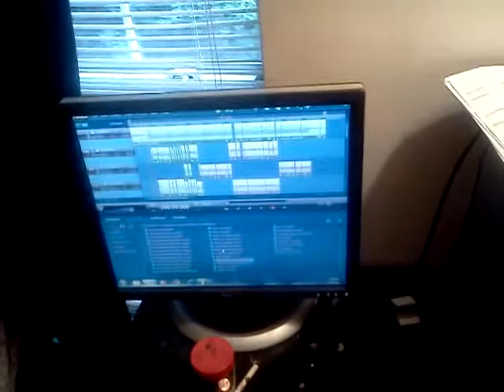ULTRA MACKIN - WHIPZ & CHAINZ (STUDIO PERFORMANCE)